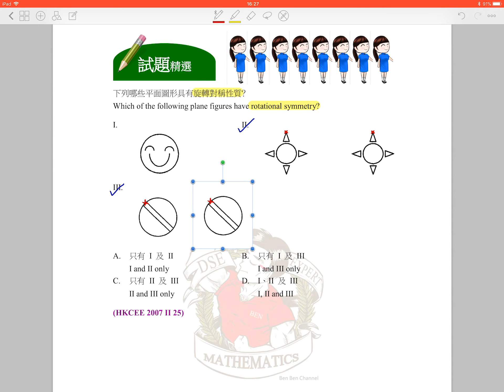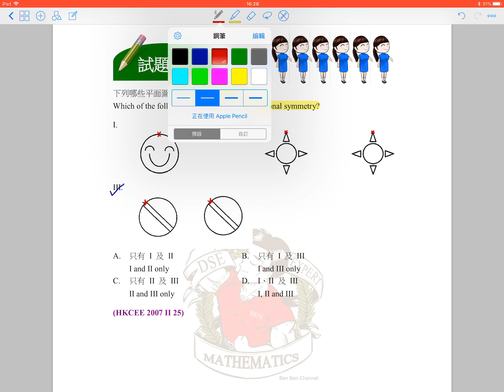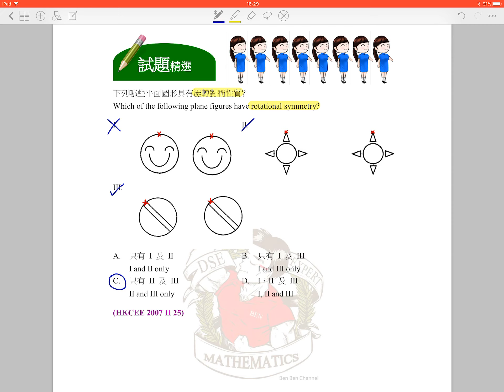BenBenChannel - HKCEE Mathematics 2007 Paper 2 Q.25